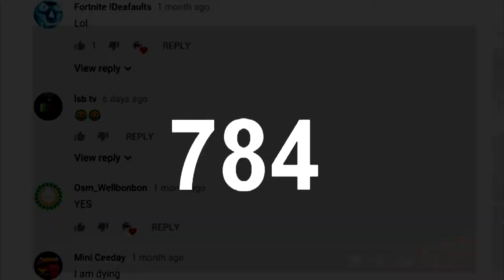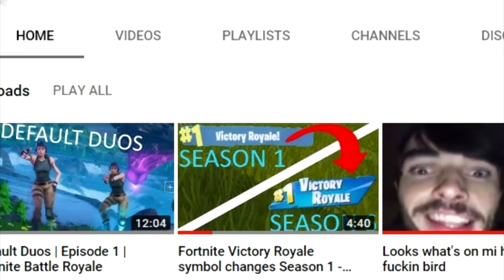1000 SUBSCRIBERS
BOIIIIIIII YA BETTER STAPP